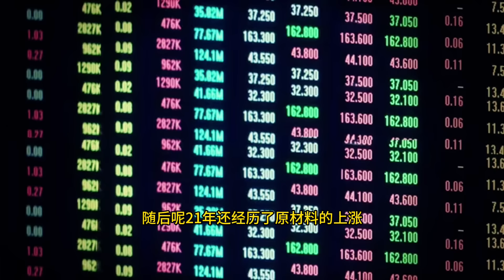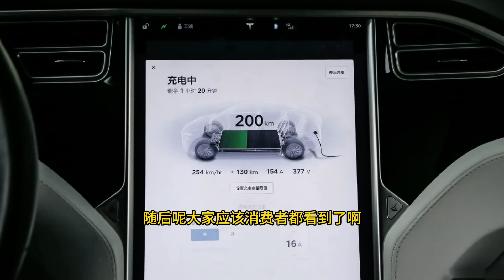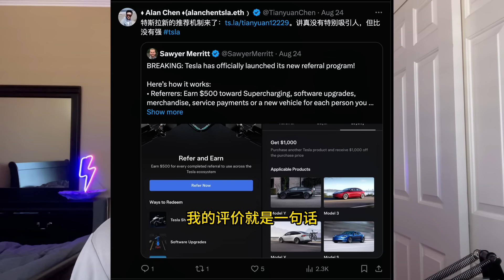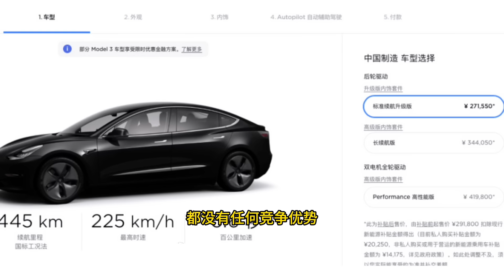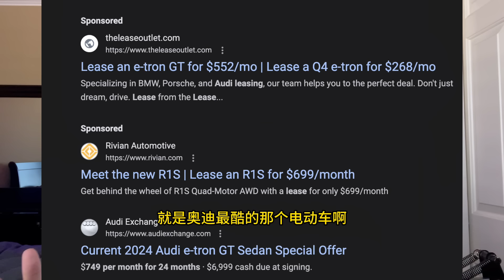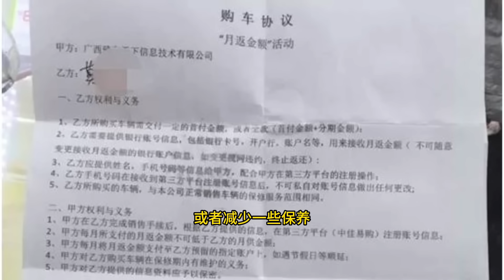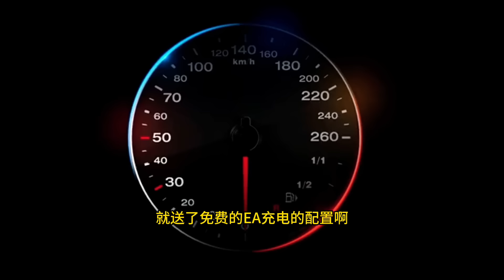为什么消费者选择不复购电动车？采访了N多车主得出的结论……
✅特斯拉重启推荐计划，用我的链接订车或太阳能板可获得积分用于在特斯拉商城换物品：

Tesla reopening it's referral program, buy a tesla or solar roof using my link and get credit towards goods at Tesla store

✅加入我的免费社群，每周免费周报，还可以有机会获得付费会员免费试用机会。

✅99大华，Hmart都在卖的原产加州的大众花生在Alan这里全网最低价，比超市还便宜！使用code“Alanfans“ 在 下单，立减10%，美国台湾地区免邮费。

✅加入我的免费社群，第一时间获取特斯拉马斯克独家消息，和美股高胜率大牛的大盘个股分享。
✅加个ETH的支持地址：
0x837c8E80Ea26815d57121Ed00a779e5A8A127Cf1